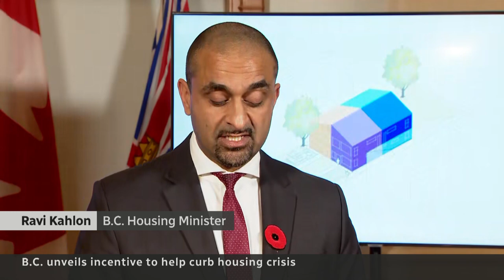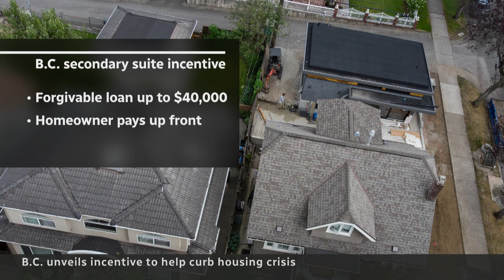B.C. offers homeowners incentive to build laneway houses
British Columbia has unveiled a housing credit of $40,000 for anyone willing to build an additional housing unit on their property and rent that out at an affordable price. It's meant to help address the housing crisis, but critics say the measure doesn't go far enough.